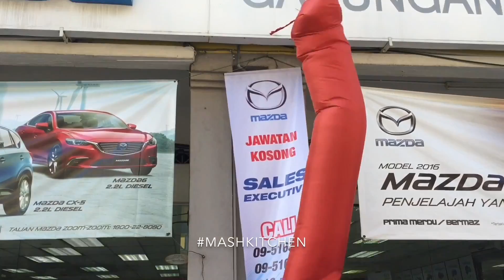MASHkitchen-Surprise at Mazda, Kuantan, Pahang.